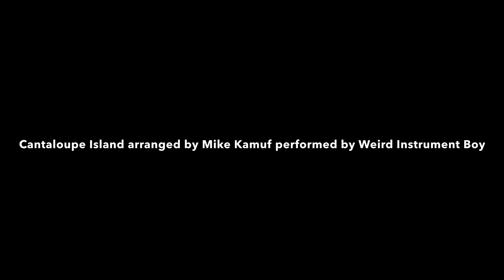Cantaloupe Island arr. Mike Kamuf: First Trombone